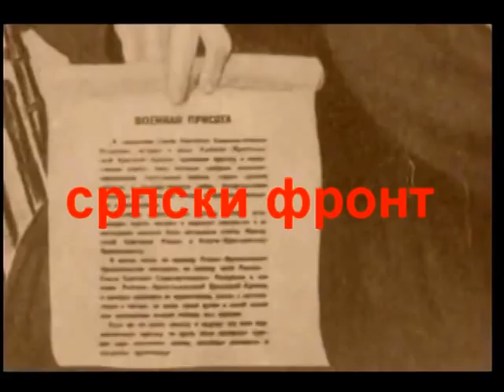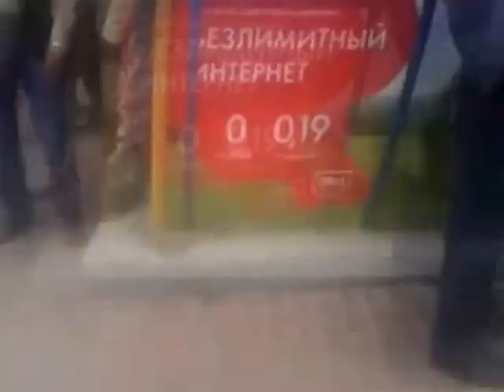Kaznena operacija u Mariupolju na Dan Pobede 09/2014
Kaznjena operacija Ukrajinskoj Hunti u Mariupolju. U gradu gde zivi 480.000 stanovnika. Ljudi golim rukama zaustavljali napredovanje odreda vojske.